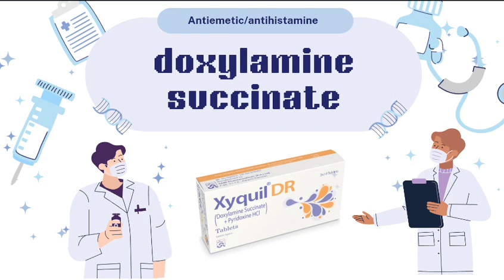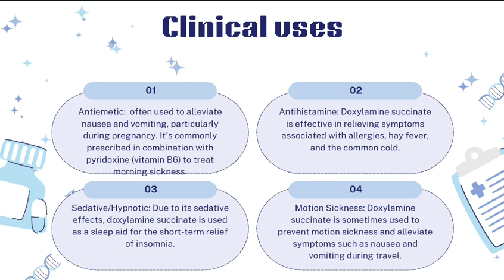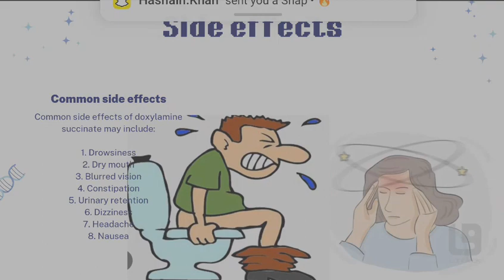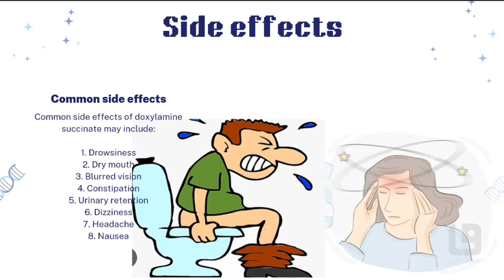xyquil dr tablet uses in pregnancy in urdu | doxylamine succinate tablet uses in hindi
this video is about that is xyquil dr tablet uses in pregnancy in urdu, doxylamine succinate tablet uses in hindi,

xyquil dr tablet uses in urdu,
xyquil dr tablets,
xyquil dr,
xyquil dr uses in pregnancy in urdu,
xyquil tablet uses in urdu,
xyquil tab,